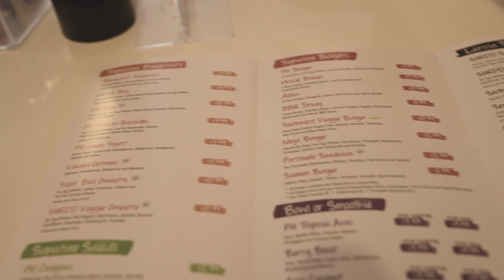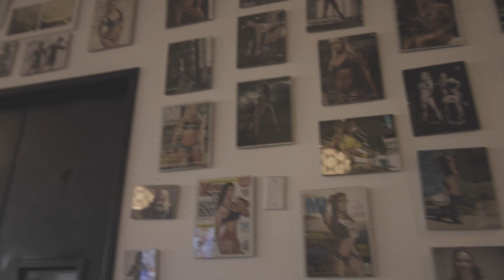Larissa Reis and The Protein House